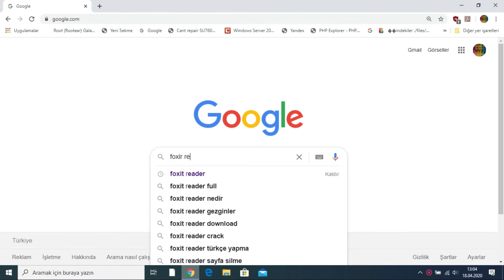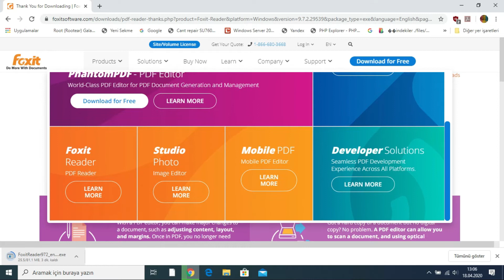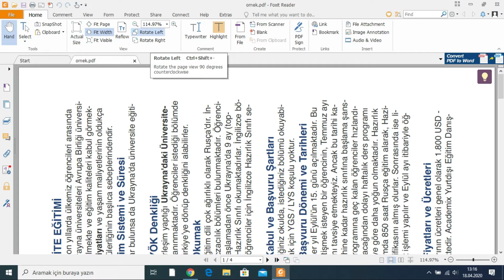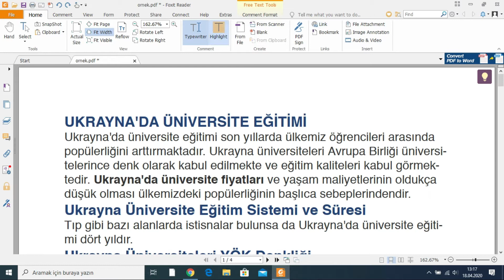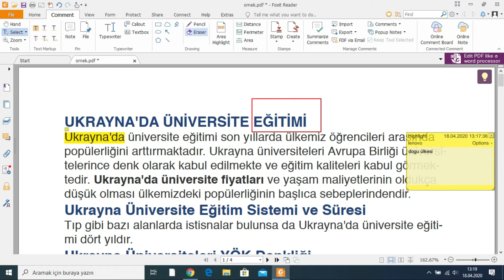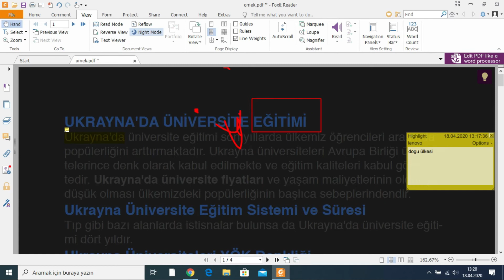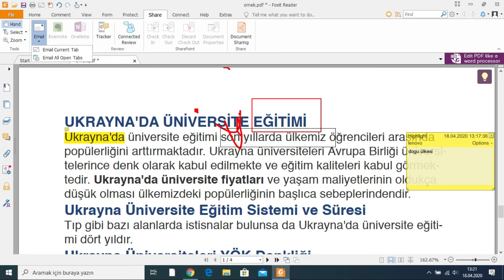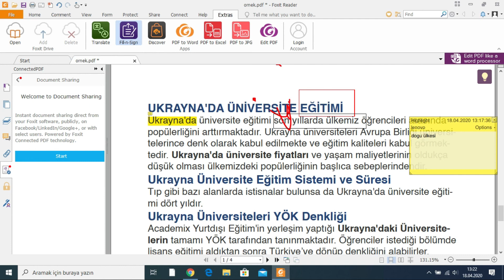Foxit Reader Nereden indirilir. Nasıl Kurulur. Nasıl Kullanılır.